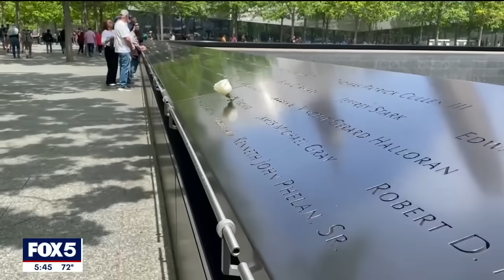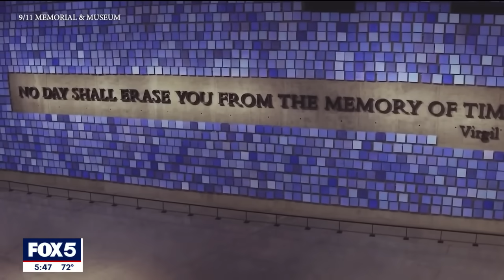Identifying the victims of 9/11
FOX 5 NY's Robert Moses explains how new technology is helping to identify the remains of 40% of those who died in the 9/11 attacks.